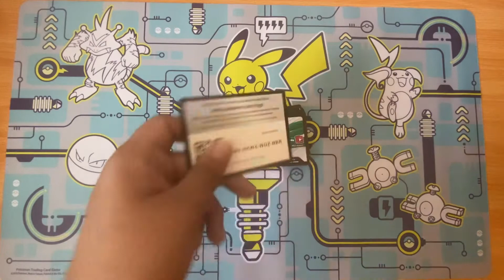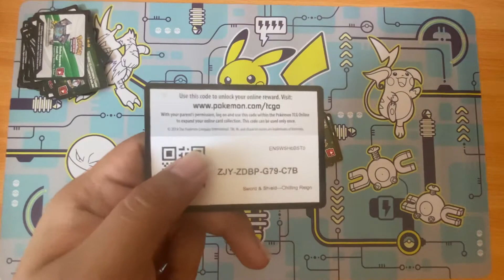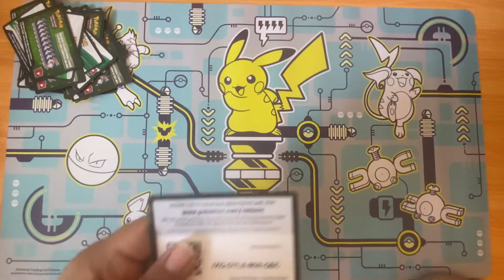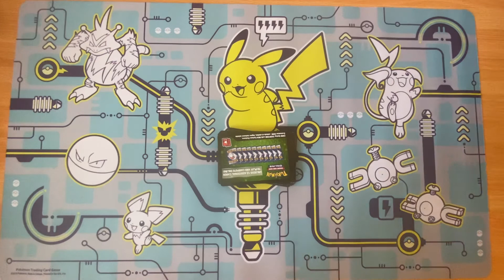Free Pokémon codes giveaway day 4